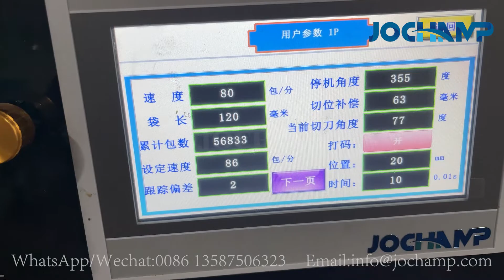Удивительная новейшая технология автоматической упаковки табака для кальяна 2022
Демонстрация новейшего автоматизированного оборудования для упаковки табака для кальяна в 2022 году.
Ruian Jochamp Machinery — профессиональный производитель упаковочного оборудования с 15-летним опытом.